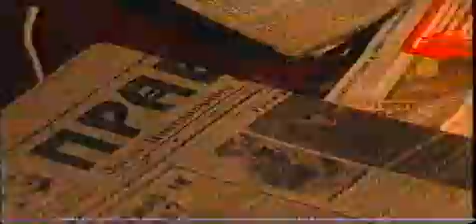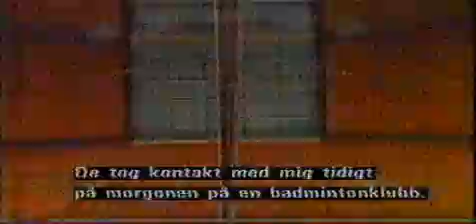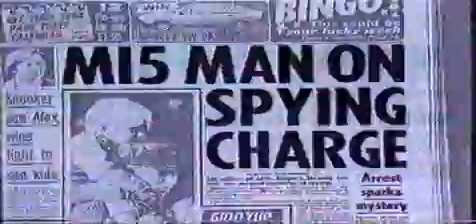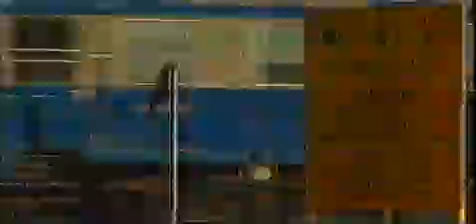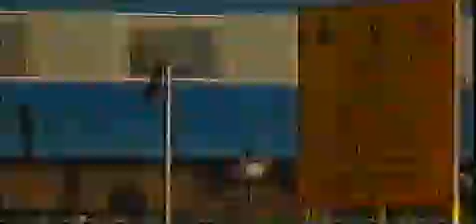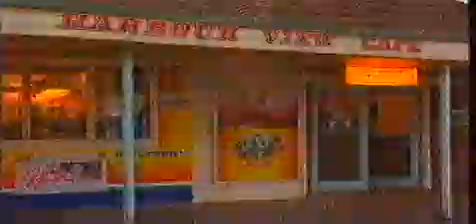Dokument utifrån - Mästerspionen överste G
Om den ryske KGB avhopparen Oleg Gordijevskij